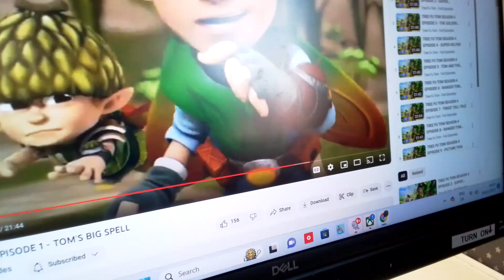9 February 2024